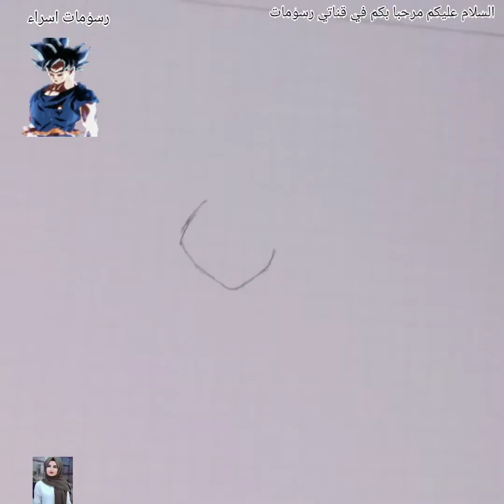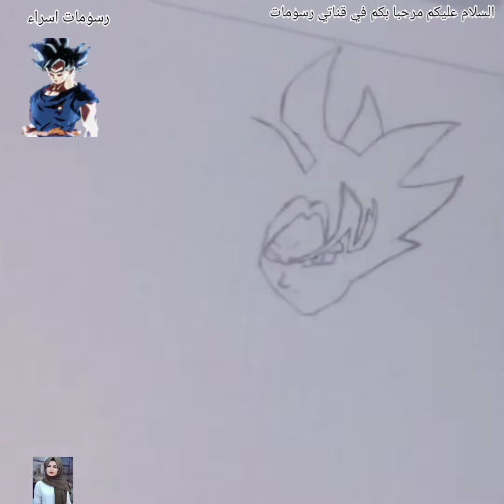رسم كوكو الغريزة الفائقة خطوة بخطوة سهل بالرصاص 💯💥@رسومات اسراء